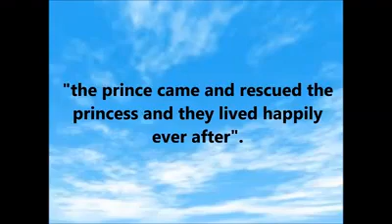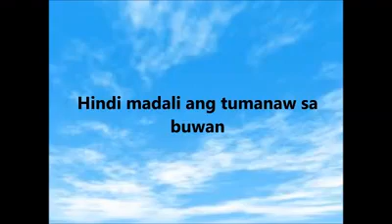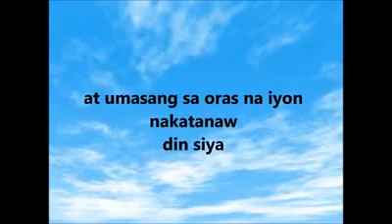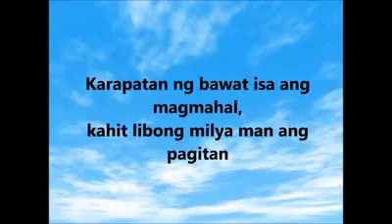1 Facebookvia torchbrowser com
maganda xia,,nkita kolang sa fb ko kaya i napload ko lang